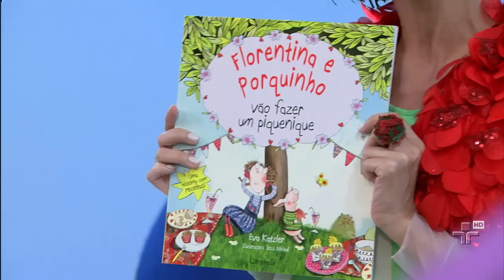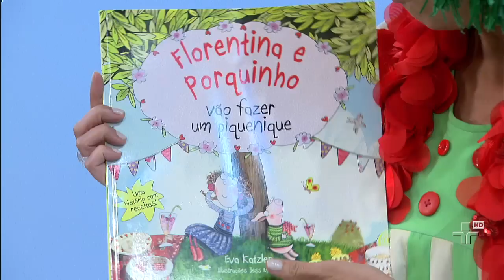Florentina e Porquinho - Quintal da Cultura - 18/02/14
Doroteia encerra o programa indicando a leitura de "Florentina e Porquinho Vão fazer um Piquenique", escrito por Eva Katzler e publicado pela editora Caramelo.

O Quintal da Cultura é o lugar mais seguro para as crianças brincarem! Assista a mais vídeos e brinque com nossos joguinhos e atividades no